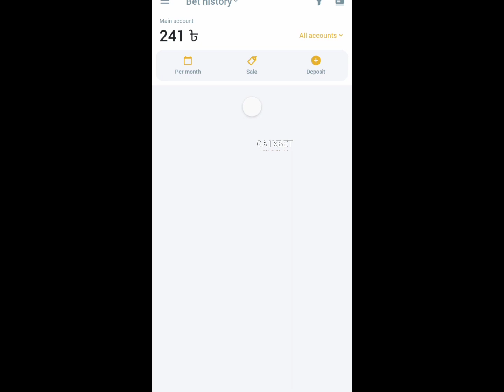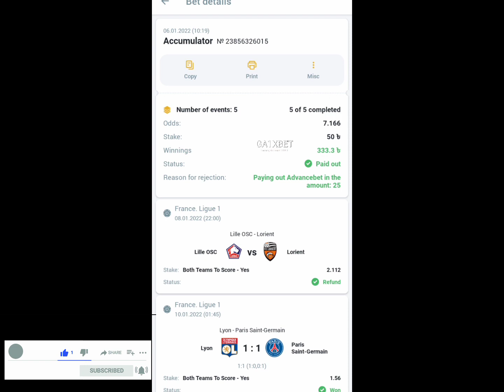Today Winning Multibet. Football Multibet Win.GA1XBET 2021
ভাই আপনি জানেন যে হার জিত নিয়ে খেলা। আমি মাল্টি

বেটিং ভিডিও বানাই আপনাদের জন্যই। এটা সিম্পল হিসাবে

আপনাদের কাছে নিয়ে আসলাম। যাদের ইচ্ছে হয় বেটিং

করতে পারেন আর চাইলে না করতে পারেন। আর যারা

ফ্রীতে মাল্টি কোড নিতে চান। তাহলে আমার চ্যানেলটিতে

করতে পারেন।

যারা যারা আমার সাথে যোগাযোগ করতে চান

তারা আমার ফেসবুক আইডিতে আসতে পারেন।

ধন্যবাদ